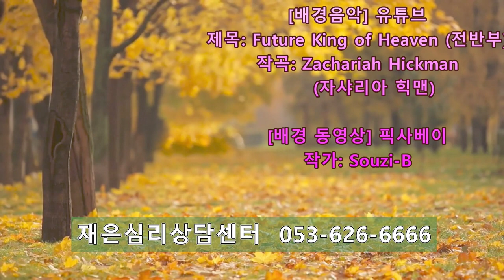촛불추천417, 망상과 환청 (5) -- 자신감과 통제감의 중요성 -- 망상과 환청을 주장훈련의 연습상대로 삼아야 한다. -- 조현병-조울증-우울증 교육, 5기 8강 #05